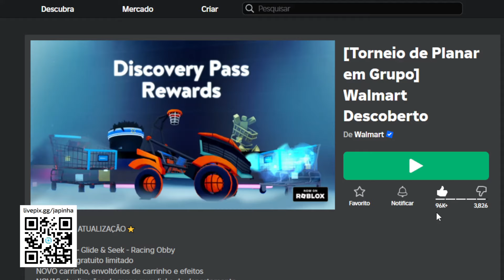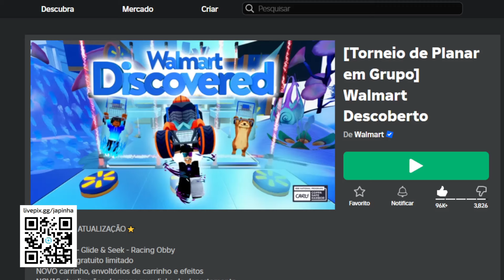PEGUE RÁPIDO!!! ITEM FÁCIL COM 25 MIL CÓPIAS GRÁTIS NO ROBLOX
Apoie este canal para obter acesso aos seguintes benefícios:
wwwwwwwwwwwwwwwwwwwwwwwwwwwwwwwwwwwwwwwwwwwwwwww